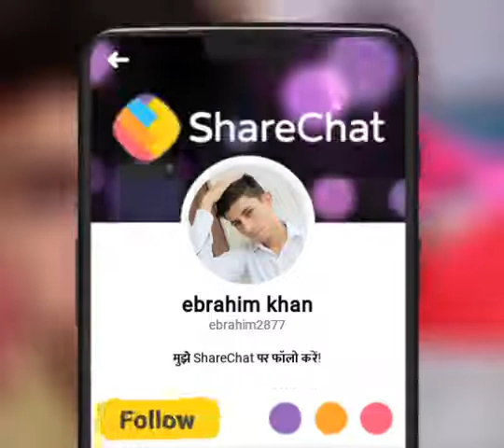❤️kya aapko pata hai ki aap pagal hain 💋💋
beautiful 💞🥰 beauty khan